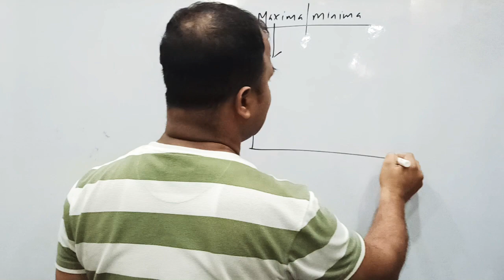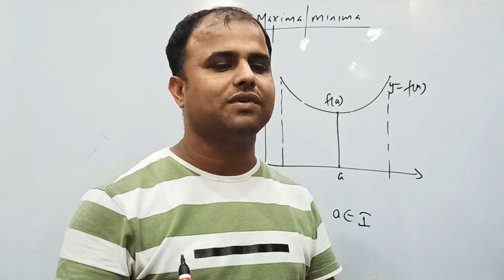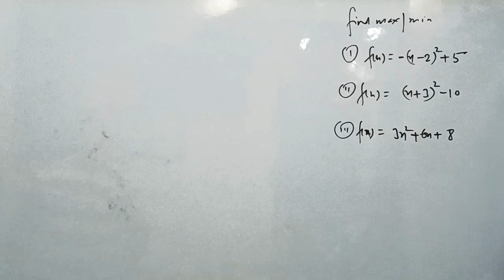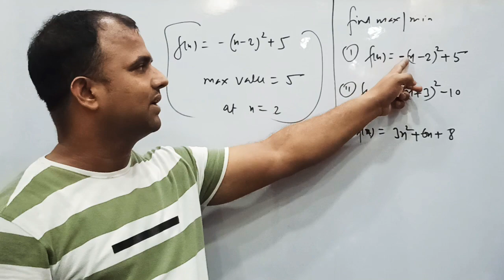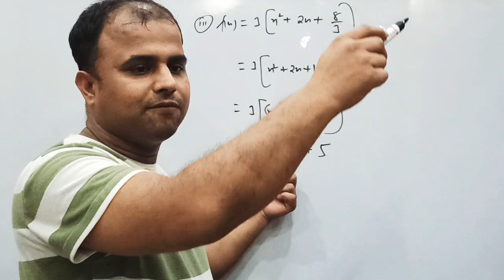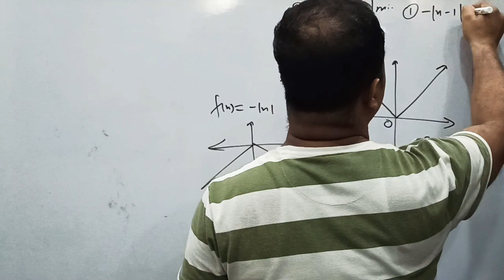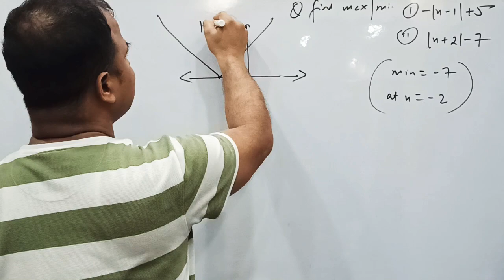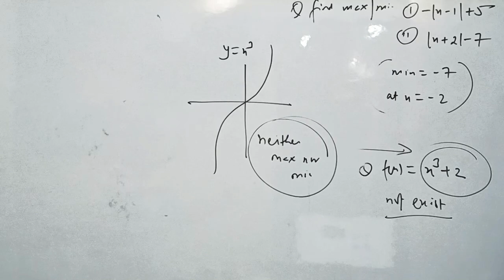Maxima and minima | Class-12 | Online Zoom Class | Full Explanation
maxima
 minima
 jee mains
 cbse boards class 12